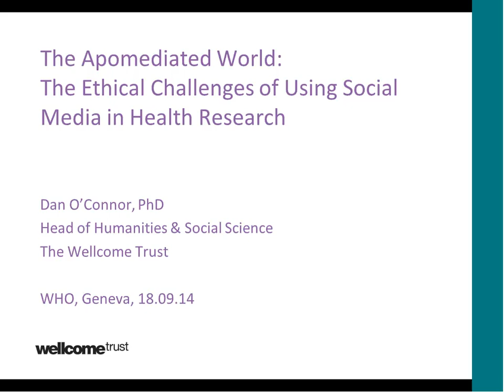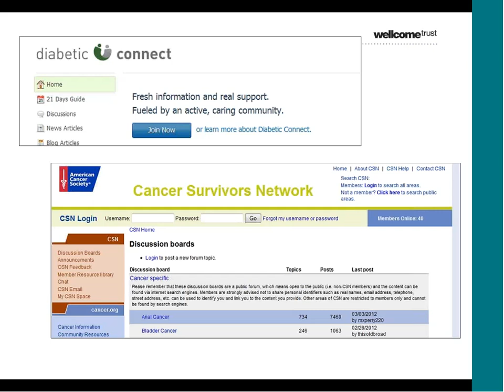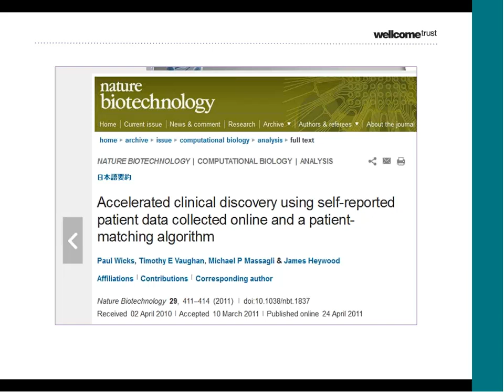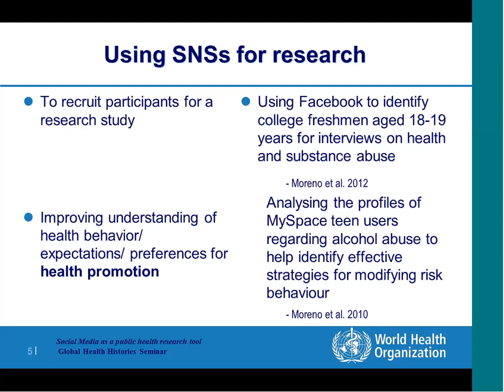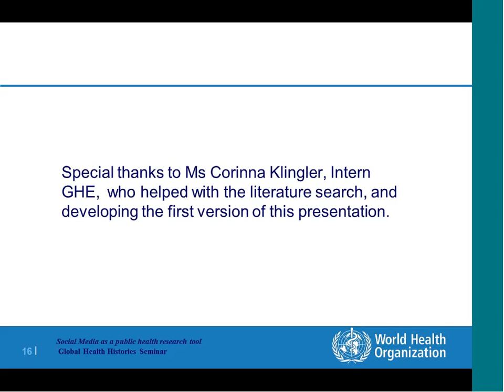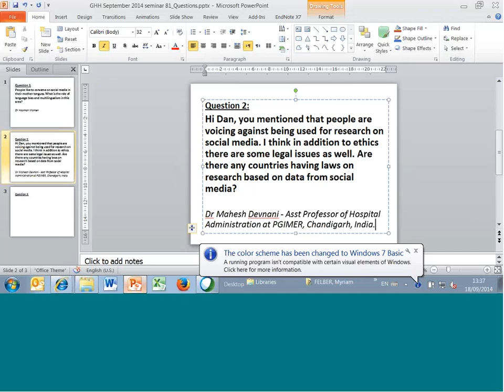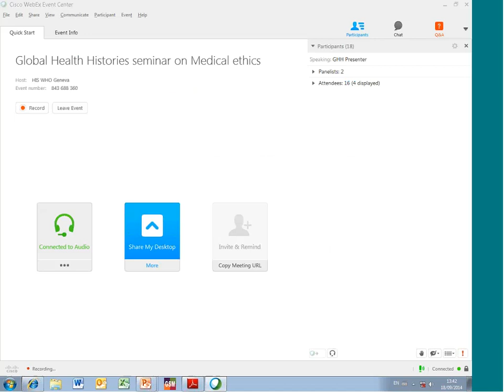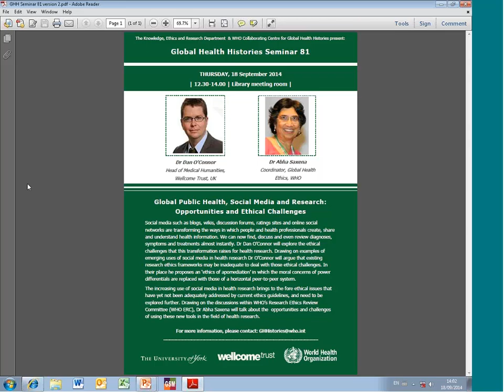Global Health Histories Seminar 81 - Global Public Health, Social Media & Research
Speakers: Dr Dan O'Connor (Head of Medical Humanities, Wellcome Trust, UK) & Dr Abha Saxena (Coordinator, Global Health Ethics, WHO)

The Knowledge, Ethics and Research Department & WHO Collaborating Centre for Global Health Histories present: ‘Global Public Health, Social Media and Research: Opportunities and Ethical Challenges’.

Social media such as blogs, wikis, discussion forums, ratings sites and online social networks are transforming the ways in which people and health professionals create, share and understand health information. We can now find, discuss and even review diagnoses, symptoms and treatments almost instantly. Dr Dan O’Connor will explore the ethical challenges that this transformation raises for health research. Drawing on examples of emerging uses of social media in health research Dr O’Connor will argue that existing research ethics frameworks may be inadequate to deal with those ethical challenges. In their place he proposes an ‘ethics of apomediation’ in which the moral concerns of power differentials are replaced with those of a horizontal peer-to-peer system.

The increasing use of social media in health research brings to the fore ethical issues that have yet not been adequately addressed by current ethics guidelines, and need to be explored further. Drawing on the discussions within WHO’s Research Ethics Review Committee (WHO ERC), Dr Abha Saxena will talk about the  opportunities and challenges of using these new tools in the field of health research.

Part of the World Health Organization Global Health Histories Seminar series. Presented in association with the University of York's Department of History and supported by the Wellcome Trust. Please visit the World Health Organisation's website for more information on the Global Health Histories seminar series. Archives of past presentations, including audio files of many seminars, are available via the WHO's and Centre for Global Health Histories' websites.

This video is copyright WHO and reproduced courtesy of the World Health Organization.